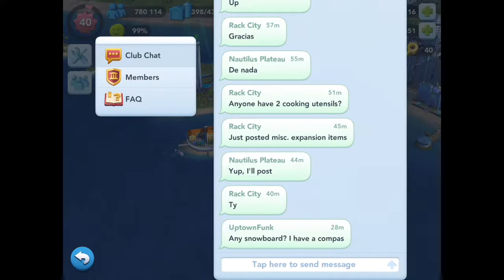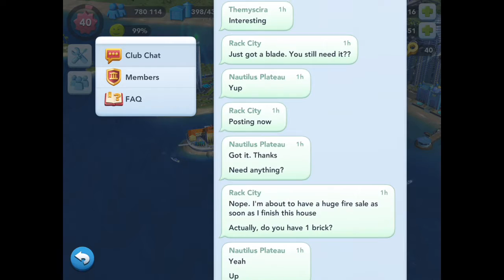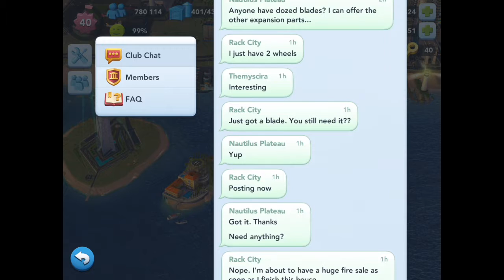SimCity Build It Ep. 42: Late Nights & Visiting Modern Westros & SunSet Valley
Sorry for the late upload AGAIN, I had a late night week, LOL!

Anyway, sharing club success, contest of mayors, visiting two towns and SIMS 4 BIG NEWS!

GameCenter Gamertag: Domestic Goddess 4
Origin ID: Slbrown478